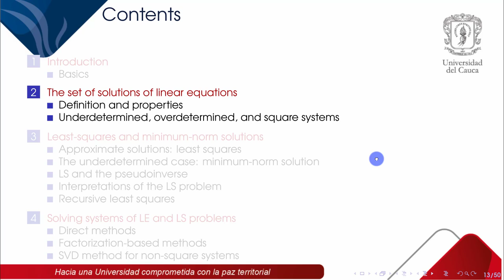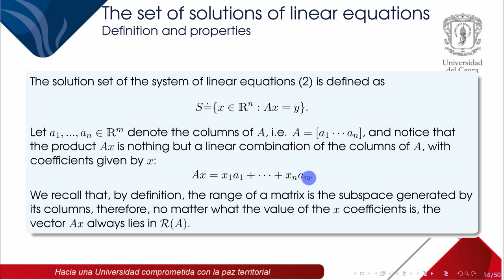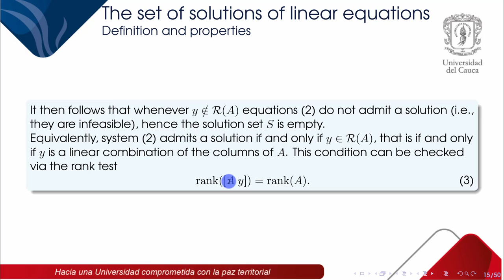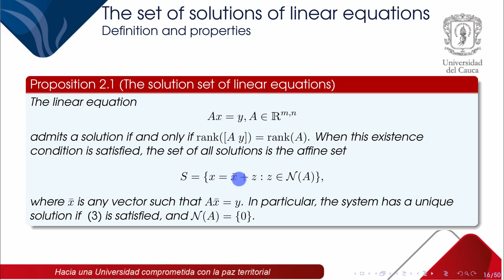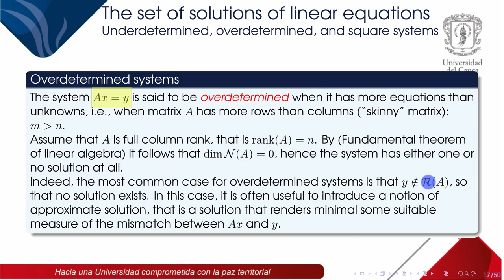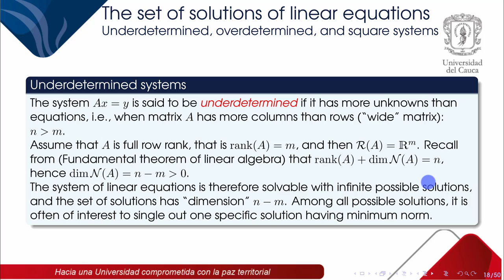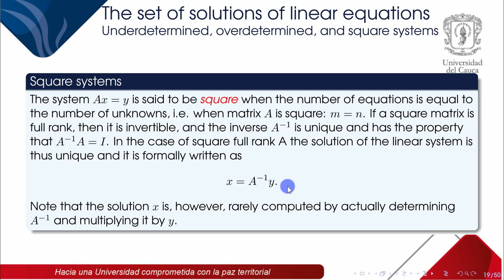Capítulo 6. Linear equations and least squares (2. The set of solutions of linear equations)